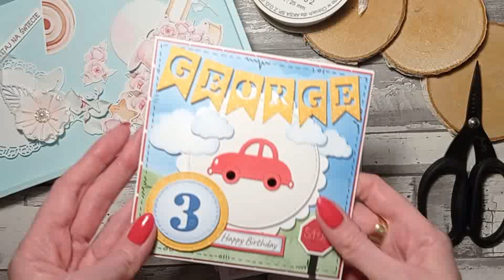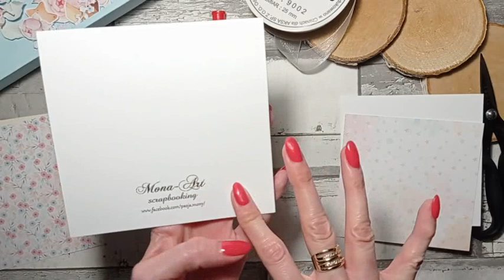Tutorial kartka dziecięca - BABY TOYS |scrapbooking | Craft and you design